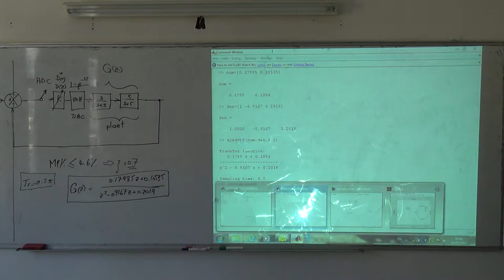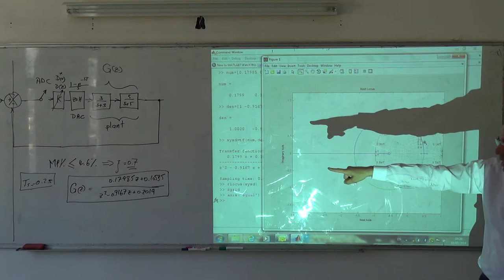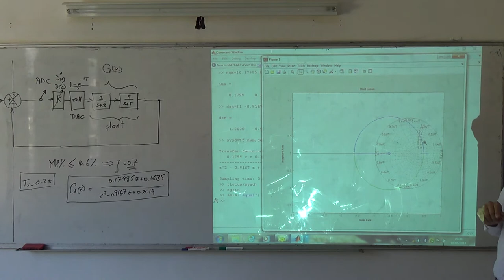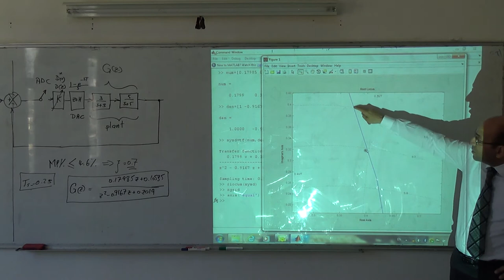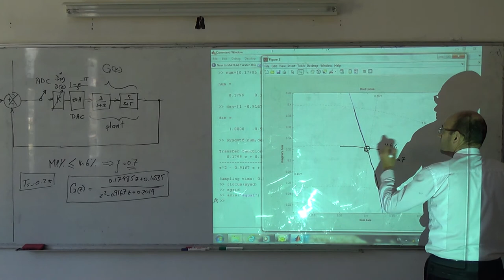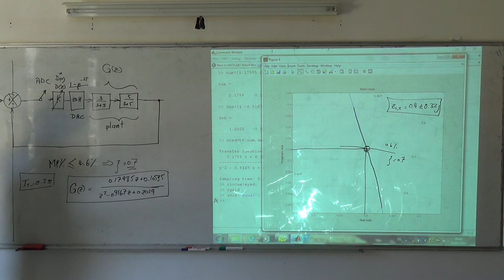Overall Case Study III: Finding the value of z1,2 from the z-root-locus, 18/5/2014